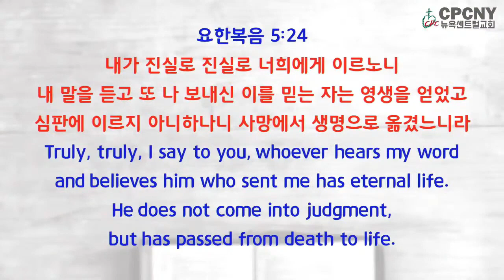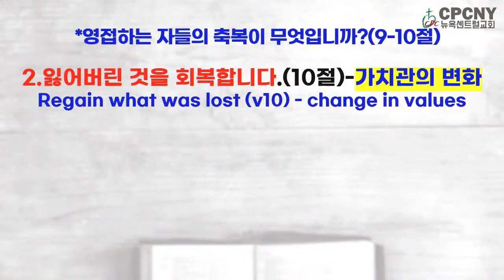CPCNY. 5분말씀. 4편. 약점을 가진 당신께#shorts